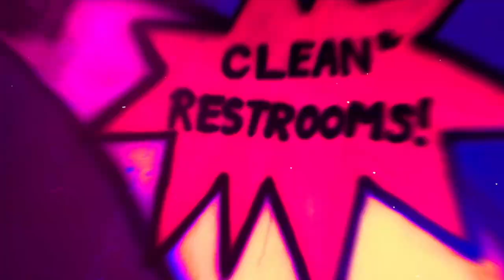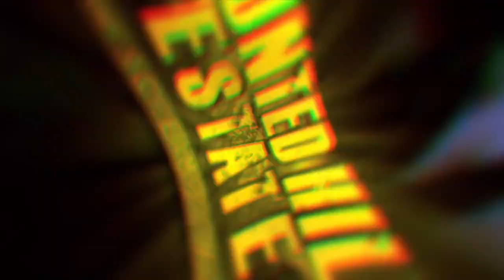GARY DUNN SHOW 9-13-22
Coach Dunn breaks down the Kutztown game and looks ahead to this week's opponent the Shepherd Rams.